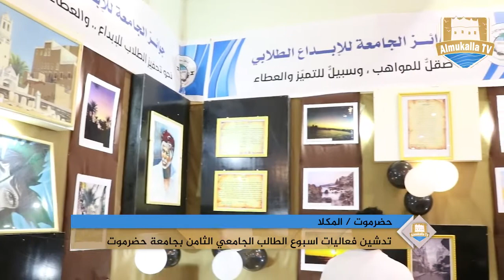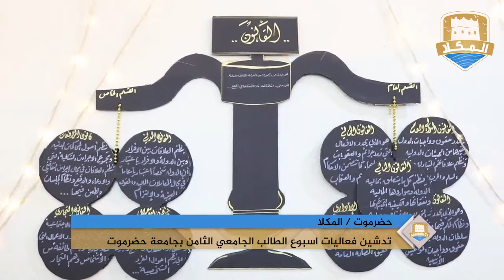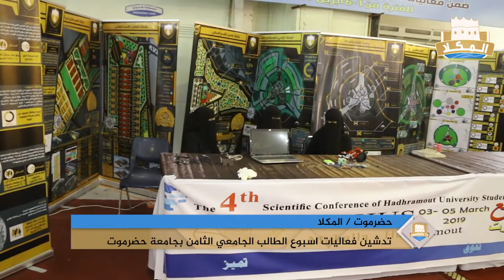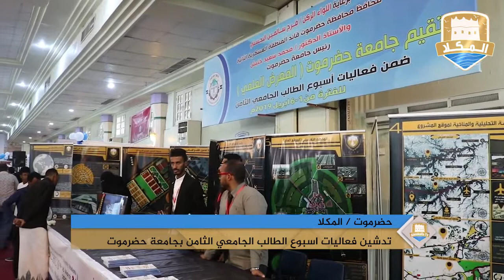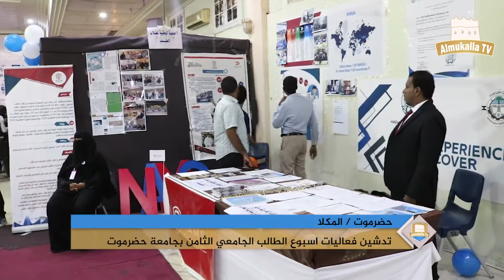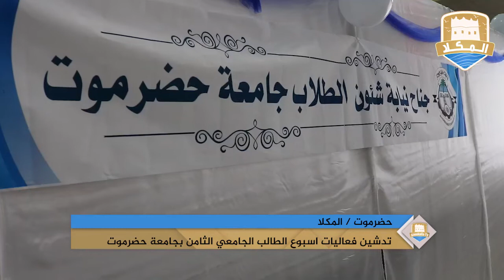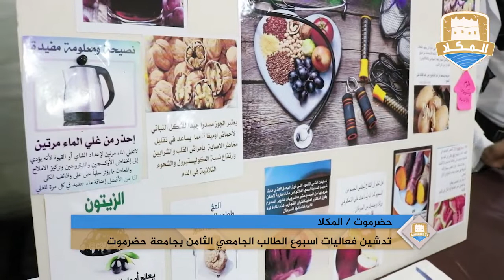تغطية | تدشين فعاليات اسبوع الطالب الجامعي الثامن بجامعة حضرموت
تغطية قناة_المكلا للمعرض العلمي ضمن فعاليات اسبوع الطالب الجامعي الثامن بجامعة حضرموت.